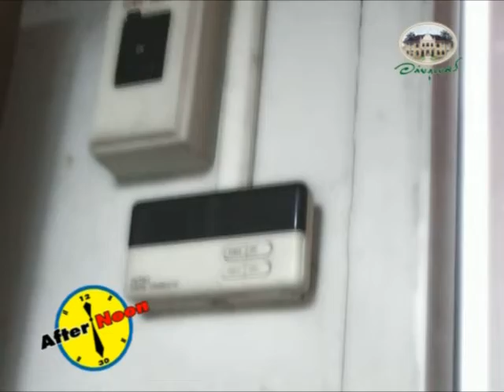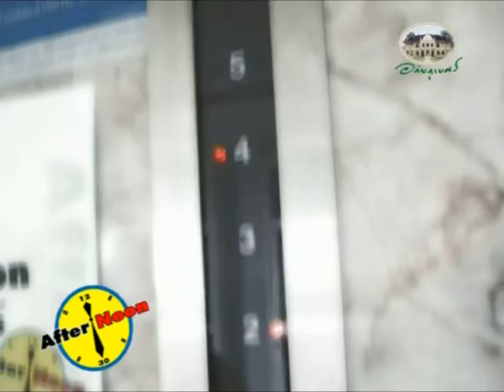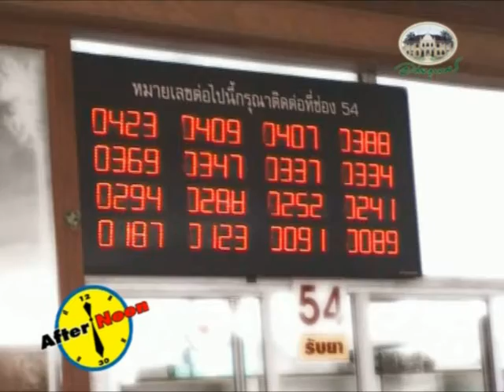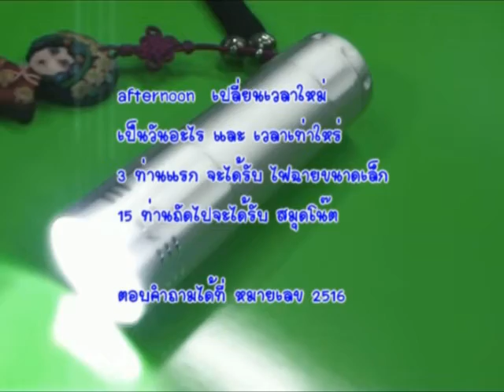Afternoon EP1 7ต.ค..2551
ถ่ายภาพ/ตัดต่อและลำดับภาพ/เขียนบทบรรยาย :  ชัยนาจ  บุญบรรลุ
ผู้ช่วยช่างภาพ : ชวาล  ปุริสพันธุ์
พิธีกร : ภรธิภา  อ่อนน้อม
ดำเนินการผลิด  : งานโสตทัศนศึกษาโรงพยาบาลเจ้าพระยาอภัยภูเบศร